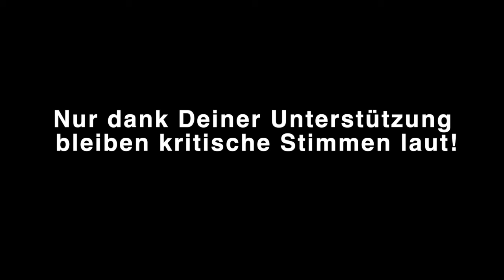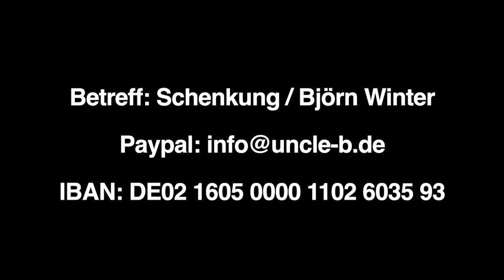Joachim Rukwied & die anderen Gutmenschen auf der Bauerndemo am 15.01.2024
Meinen neuen Song "Die Ampel muss weg" gibt es demnächst auf Spotify!